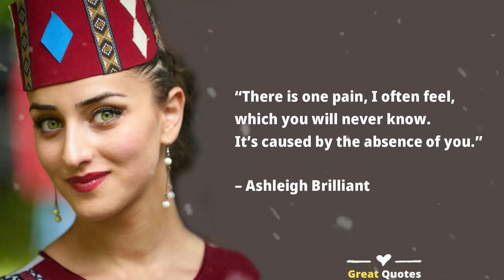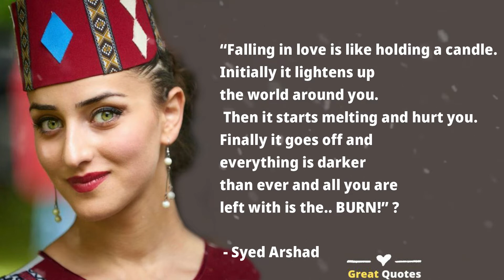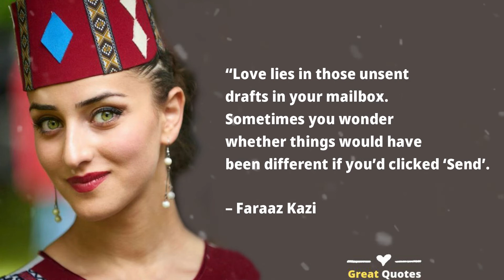Love Quotes For Someone ❤ Heart Touching Quotes | Great Quotes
Love Quotes For Someone ❤ Special - Heart Touching Romantic Love ❤ Quotes

Aphorisms, Quotes, Proverbs, and Sayings